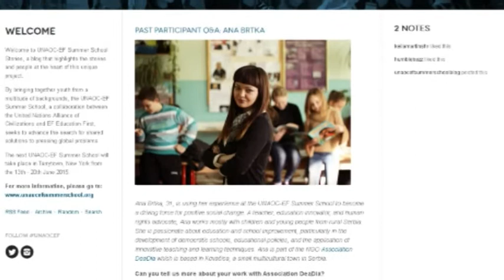NVO DeaDia Kovacica